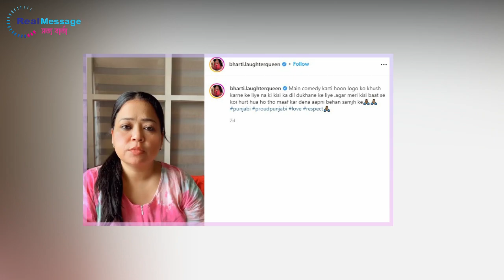যে কারণে ক্ষমা চাইতে বাধ্য হলেন ভারতী সিং। Big Breaking about Bharti Singh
Real_Message-সত্য_বার্তা